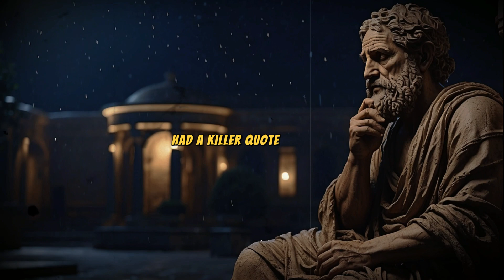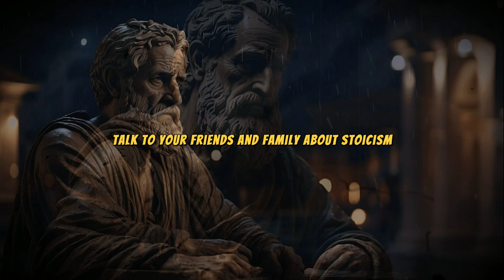Stoic Quotes for Every Mood: Wisdom for Every Day (Embrace Your Inner Roman Warrior) | Stoisicm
🛡️ Unlock the wisdom of the ancients with "Stoic Quotes for Every Mood: Wisdom for Every Day (Embrace Your Inner Roman Warrior)." 🌟 Ready to be inspired and uplifted? Hit play now for a curated collection of Stoic quotes tailored to every mood and circumstance. Don't miss out – become the Roman warrior of your own narrative! 🚀🏛️